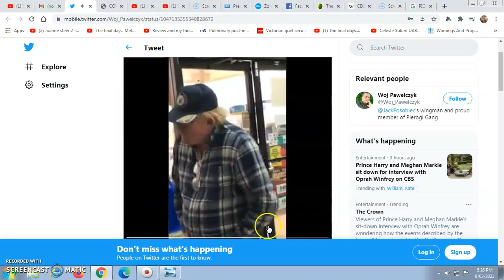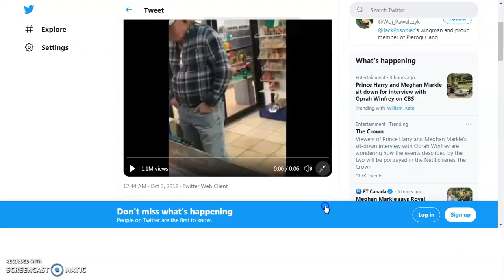IS THIS HIM?!:)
HI GUYS WHAT YOU THINK ? GOD BLESS